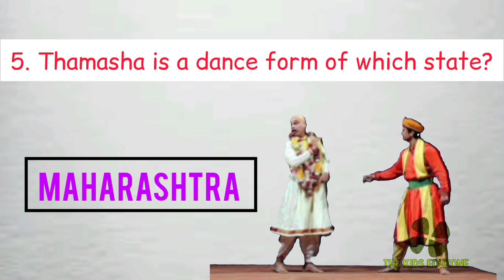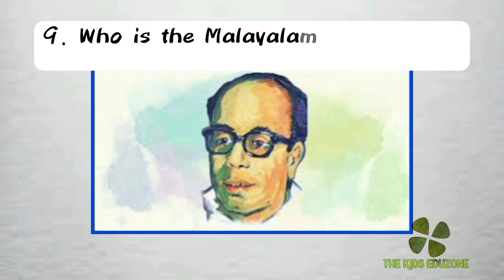uss gk english medium questions | uss questions 2023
uss english medium questions
uss gk questions
uss gk english medium questions